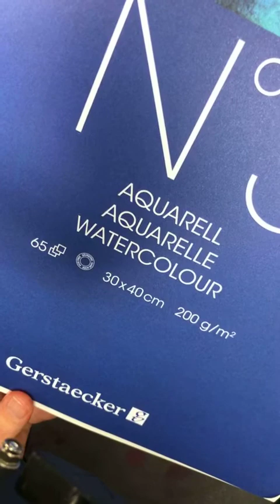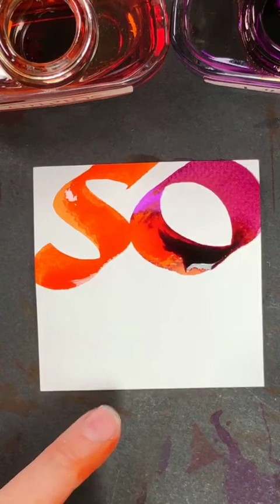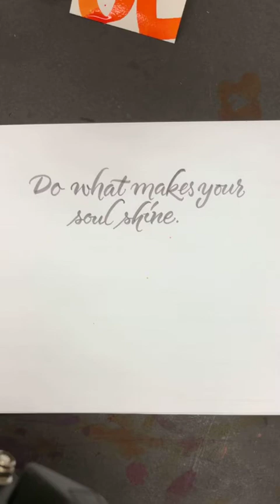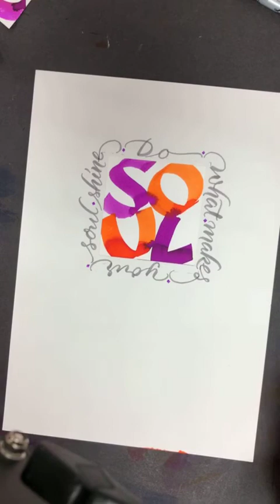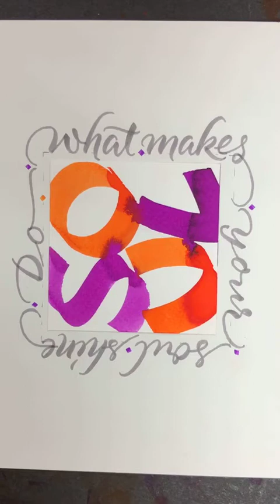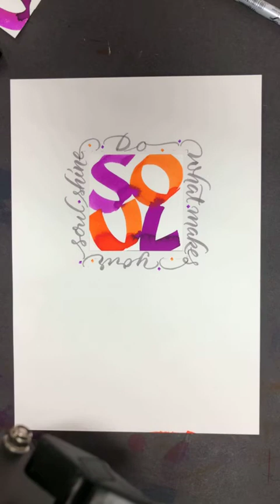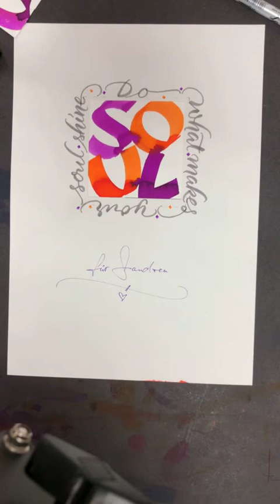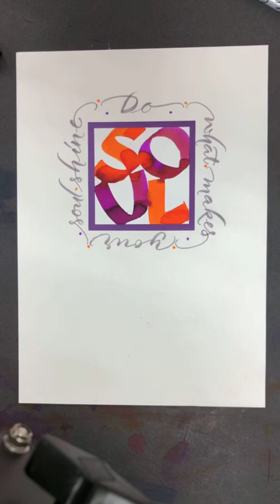Lettering-Workshop: Mit Andrea Wunderlich, unseren Creative Balsa Set und Calli.Brush Pens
Andrea (wunderliche_welt) zeigt dir, wie du mit unserem Creative Balsa Set und den Calli.Brush Pens von ONLINE tolle Sachen per Lettering gestalten kannst.

Du hast dich von unseren Künstlern mit ihren kreativen Ideen anstecken lassen und eine Vorlage ausprobiert? Verlinke uns gerne auf deinem Bild mit @ONLINEgermany, Callibrush hier und auf Instagram! Wir sind schon gespannt!